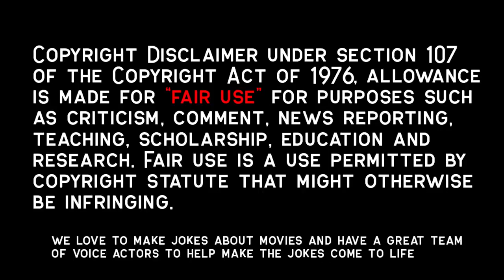In A Loveless Marriage, She Falls For A Slave Instead, But Ends in Tragedy#subscribe